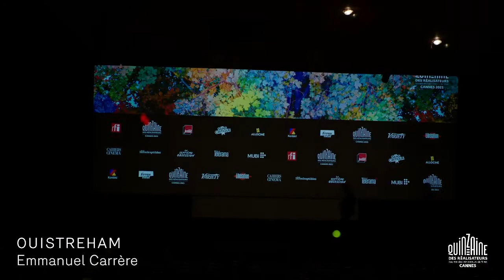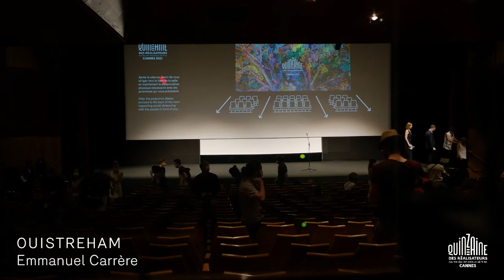Q&A OUISTREHAM (Between Two Worlds) avec l'équipe du film